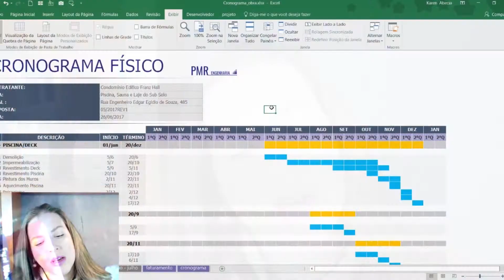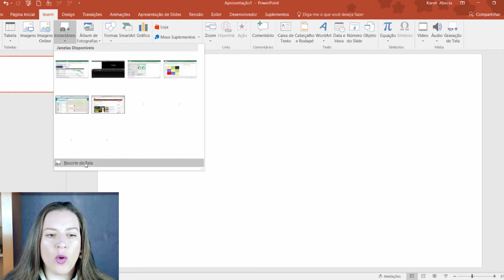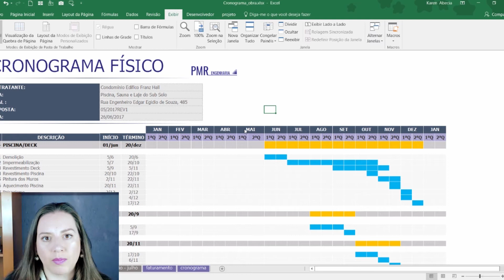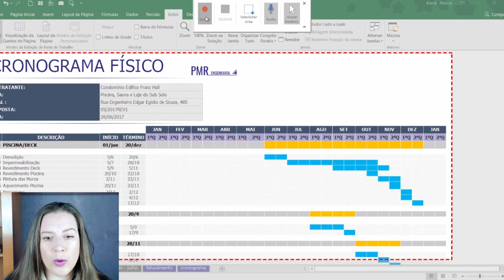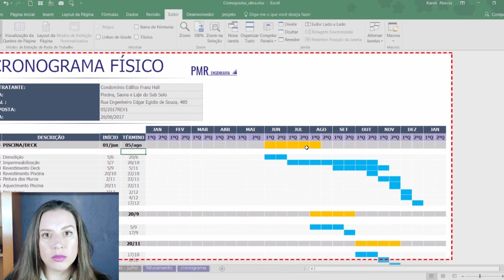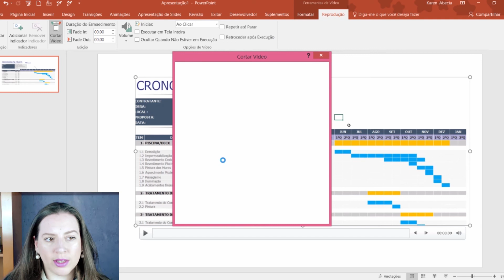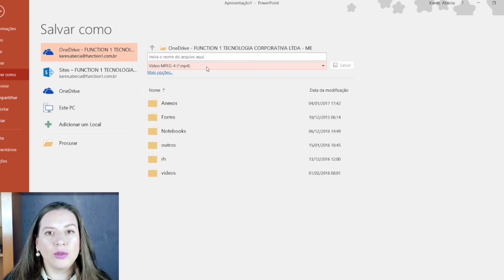COMO NÃO USAR O POWERPOINT PARA APRESENTAR SEUS RELATÓRIOS